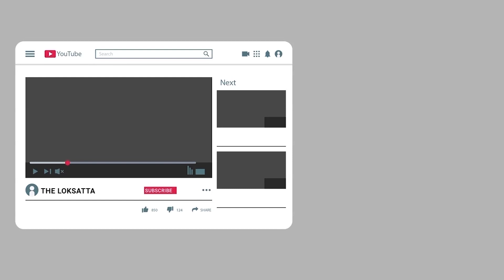Corona new Strain is very dangerous for Gujarat aged Public | 50 years old aged in Gujarat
કોરોના vs ગુજરાત
How to protect self from CORONA VIRUS infection ?